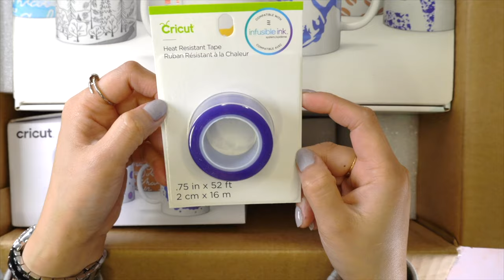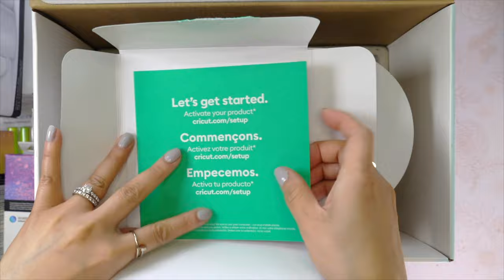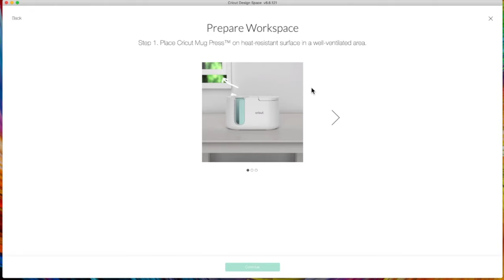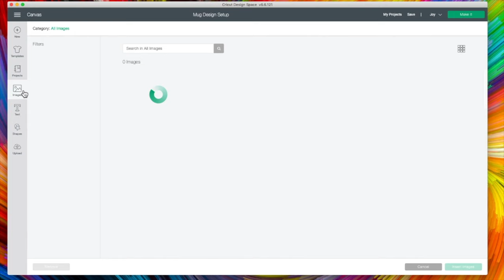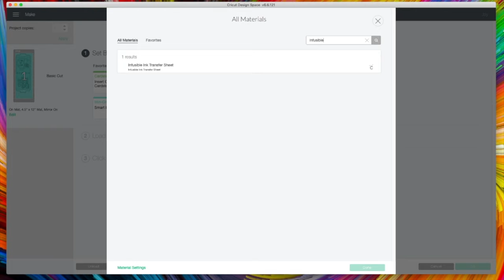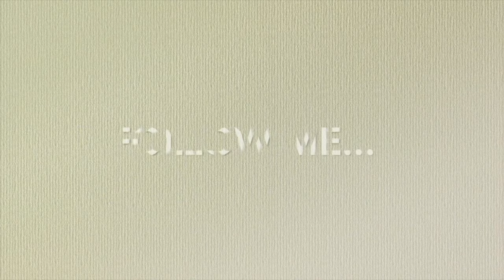Cricut Mug Press | Unboxing | Setup & First Mug Press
Today's video, let's learn all about the Brand New Cricut Mug Press! See how easy to use and creates personalized microwave and dishwasher safe mugs!

* Cricut Ceramic Coffee Mug - Sublimation Blank - White - 12 oz